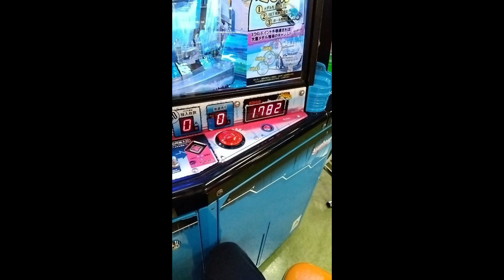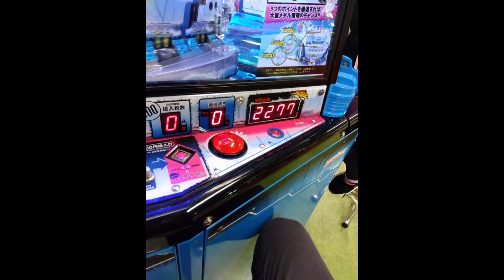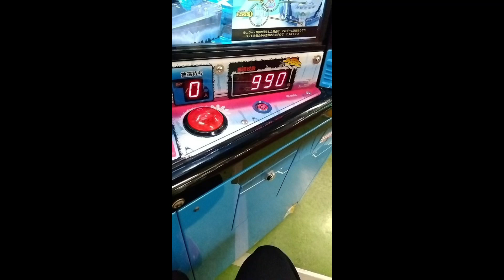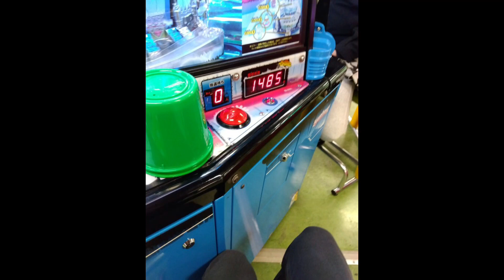（メダルゲーム）ヒョーザーン 11.12月プレイ結果